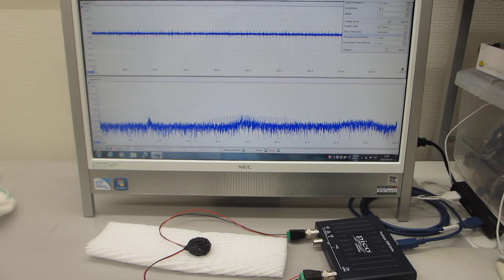超音波テスター：オシロスコープ100MHzタイプを利用した実験（超音波システム研究所）